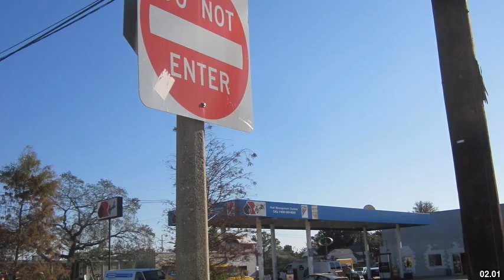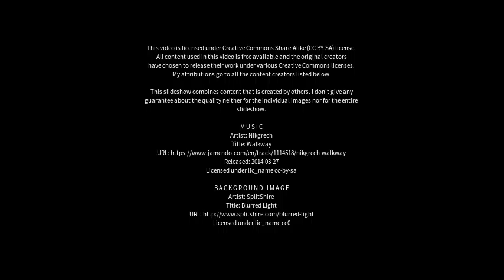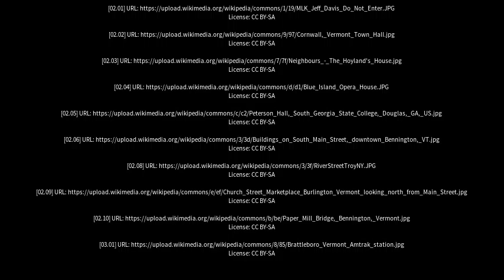Best places to visit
Best places to visit - Vermont South (Australia) Best places to visit - Slideshows from all over the world - City trips, nature pictures, etc.